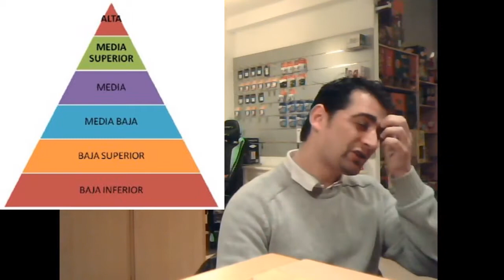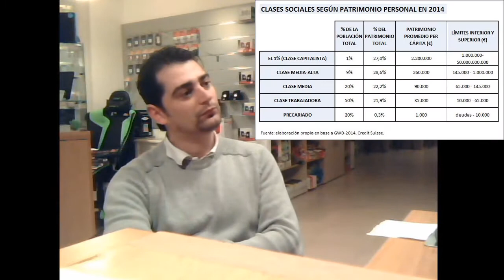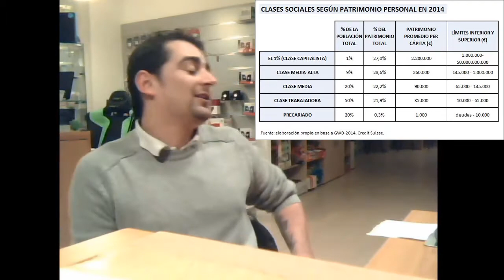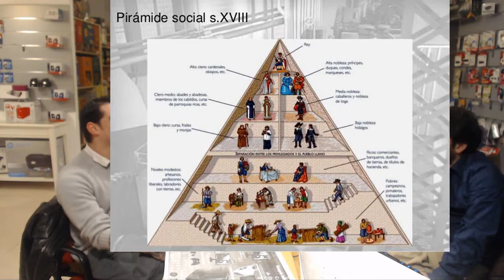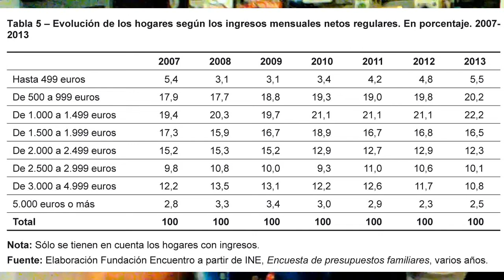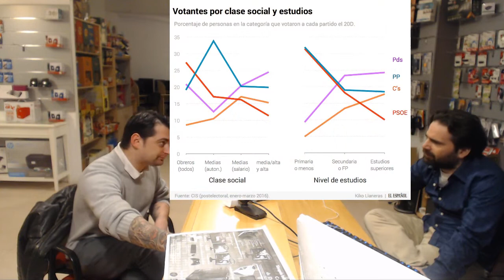Pites de Grao 1x12 Clase media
Definimos a la clase media y su utilización desde el ámbito social y político